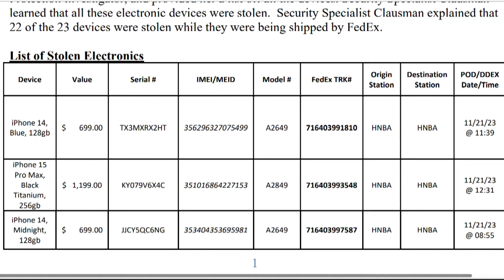Indy woman caught stealing almost $21,000 worth of iPhones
Gina Glaros is sharing what the woman said who's accused of being a porch pirate.